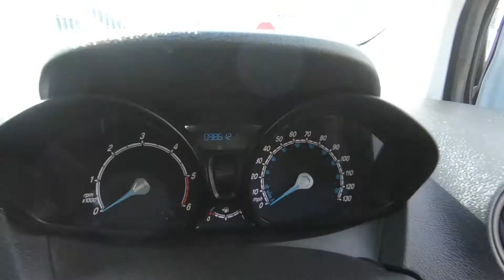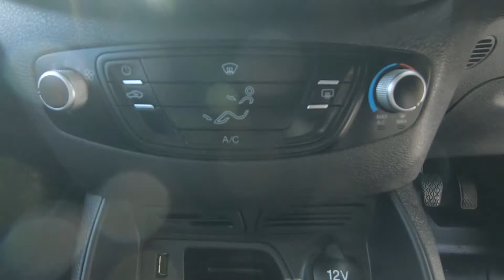Couier Trend 65MVJ